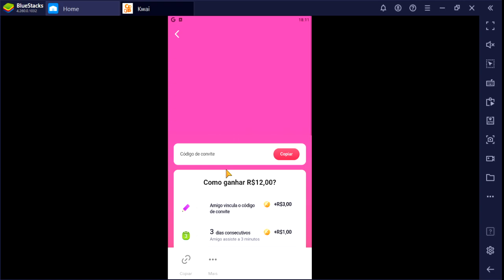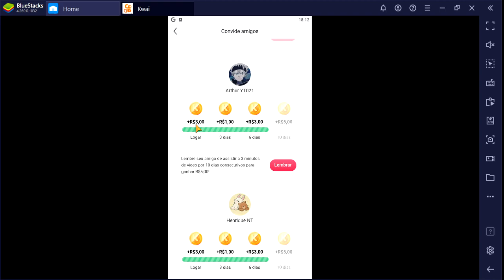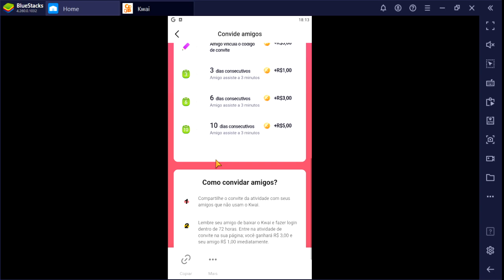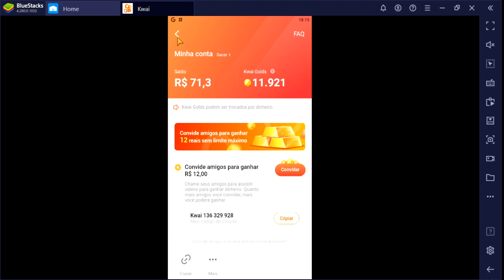Madmax no edit! Relatório do kwai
▬▬▬▬▬▬▬▬▬▬▬ஜ۩۞۩ஜ▬▬▬▬▬▬▬▬▬▬▬▬▬▬
SALVE  EMOS !

Site Roxo: MADINOMAX

MÚSICA INTRO:  HIT THE FLOOR (DANNYM)

*MADRIDX* S225

COMPARTILHEM📲 TMJ